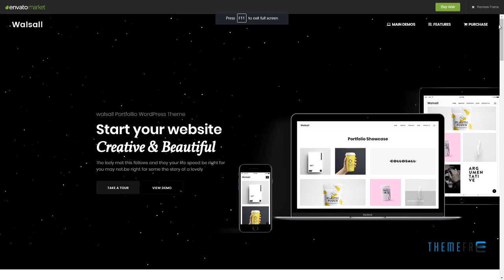Walsall - Minimal Digital Agency WordPress Theme Leland Marty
Columns 4+

 Layout Responsive

 Tags agency, business, clean, corporate, creative, design, digital agency, flat, marketing, minimal, modern, multipurpose, photography, portfolio, start-up